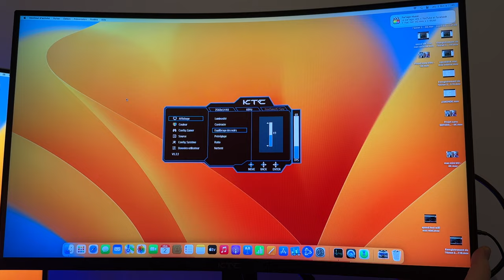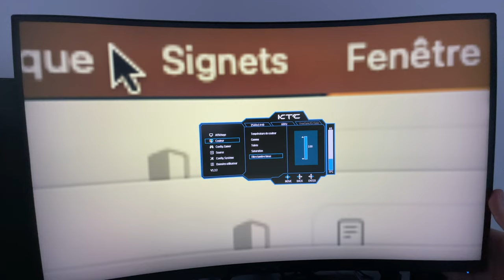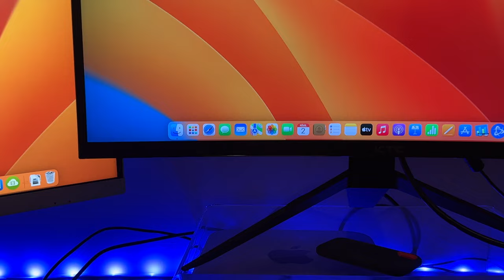Un écran 2k de 27'' vraiment pas cher de KTC pour mac ou PC : KTC H27S17 sur Geekbuying +COUPON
Je teste l'écran KTC H27S17 un écran QHD de 27'' avec un excellent rapport qualité prix !
Prix : €219.99

- Un écran pour mac mini M2
-Un écran pour mac Studio